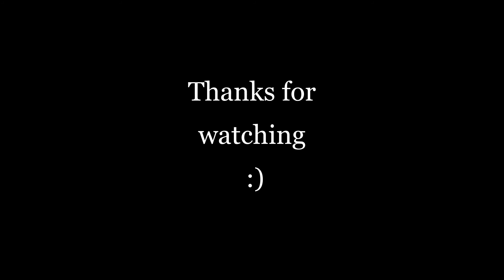How to skip almost the entire castle map! [Human Fall Flat]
I found all this skips myself, but have probably already have been found!